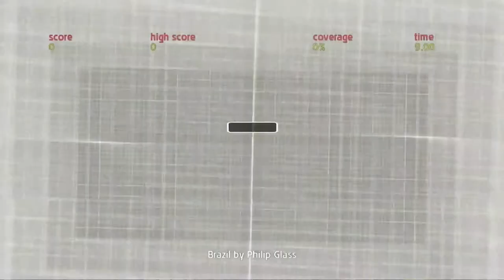Chime - May, 28 2009 (Xbox 360)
No voice overs & no flashy titles just raw build footage

Current Systems

Xbox 360
PlayStation 3
PSP
Xbox One